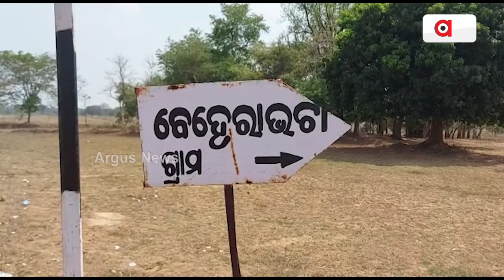People's Representative Becomes Migrant Labour In Sorda